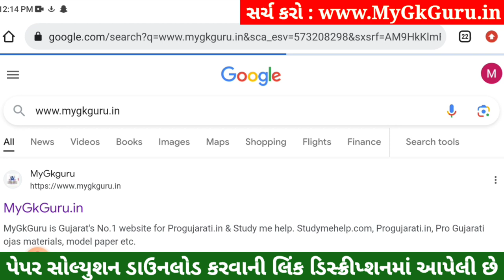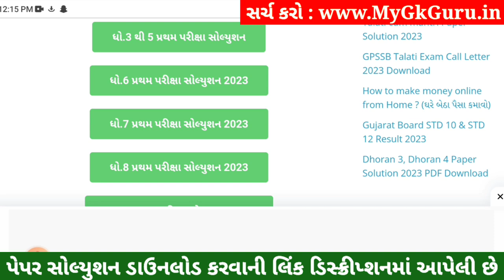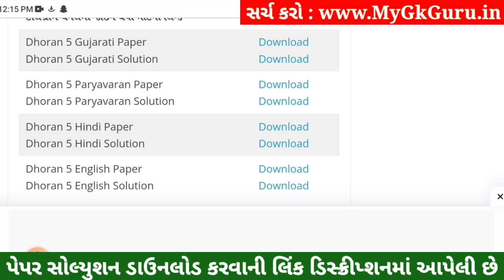Dhoran 5 English Paper Solution 2023 STD 5, Std 5 English Paper Solution 2023 40 Marks, Angreji